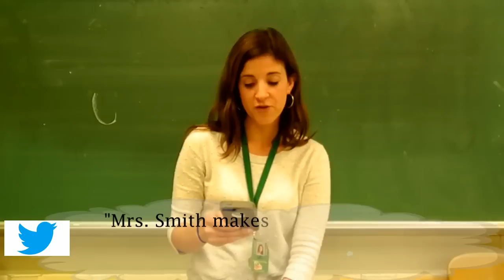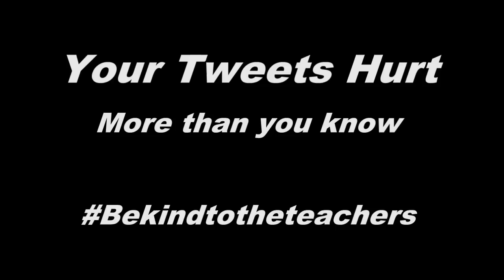Teachers Read Mean Tweets